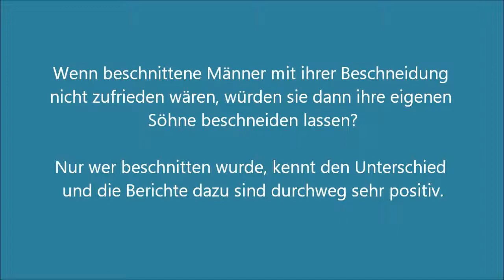Beschneidung - Erfahrungsbericht 9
Jan (29): seit seiner Beschneidung vor 1 J. ist seine Lust größer - zum Leidwesen seiner Freundin.